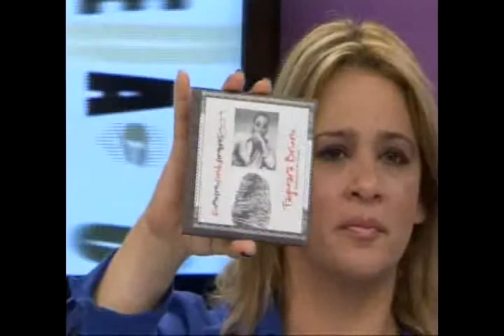Taiguara Bruno em lançamento do seu 1º CD no programa Pauta Cultural - Parte I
Em lançamento do seu primeiro CD, Eu Mesmo Sendo Sempre Eu, Taiguara Bruno, apareceu na ultima sexta-feira (12), dando uma canja, acompanhado de seu violão e gaita, no programa Pauta Cultural da TV Assembléia, apresentado por Alexandra Teodóro.
Na ocasião, o cantor, em parceria com o sanfoneiro Tairo Silva, faz de improviso, ainda em homenagem as festas do mês de junho, o baião Que falta me faz um xodó, autoria de Elba Ramalho e Dominguinhos, encerrando o programa com chave de ouro.
O programa Pauta Cultural é transmitido ao vivo todos as sextas feiras de 11:00 ao 12:00 no canal 16.